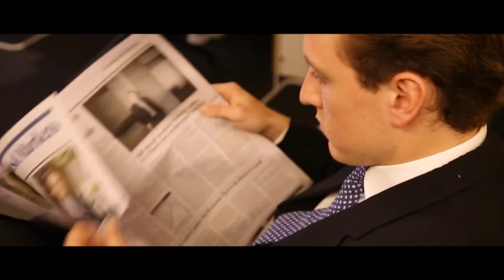Why Monash Business School?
Our students talk about what they love about studying at Monash, a world-leading university in the world's most liveable city.